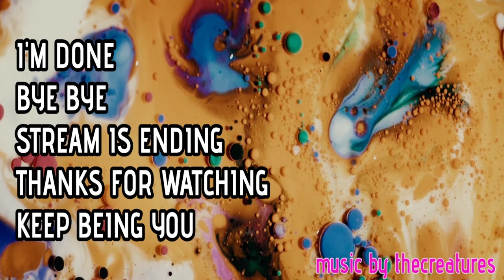Fallout 76 - Made my first Prosnap Deluxe Camera Part 1